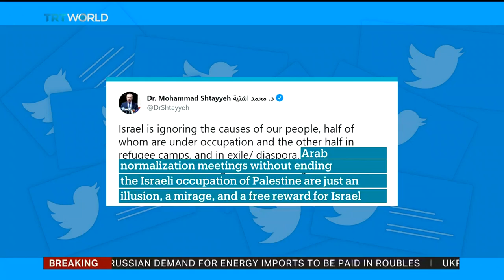Israel, US, Arab states agree to hold similar meetings in future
The foreign ministers of US and Israel have met with their counterparts from four Arab countries in what many are seeing as a united front against Iran. The high level gathering has also been used to press the host nation, Israel, to revive the long-stalled peace process with the Palestinians.

Our correspondent, Mustafa Fatih Yavuz, reports from Negev in southern Israel.